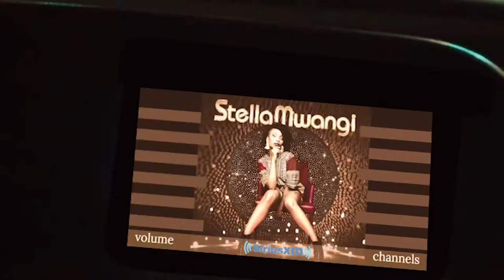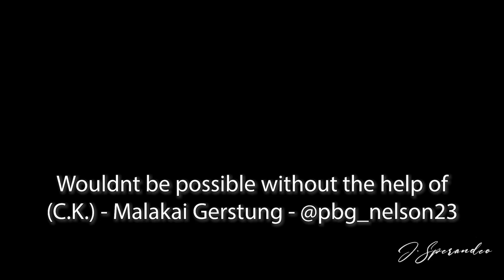YOU WANT TO TASTE MY COCOA 🔊 (Set it Off) by Stella Mwangi - Spotlight on Mercedes C300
2013 Mercedes C300

Video made in cooperation and collaboration with "Zs Auto Sales" located in Burlington and Kenosha, Wisconsin.

Video filmed in downtown Racine, WI.

If you're interested in more of my work or to inquire about video productions of your own

Licensed Music:
🎶 Set it off - Stella Mwangi